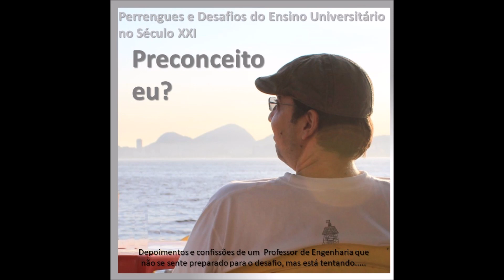Preconceito eu?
Da série: Perrengues e Desafios do Ensino Universitário no Século XXI. Uma coletânea de pensamentos, desabafos e contribuições para reflexão neste mundo em transformação que o ensino universitário. Ainda mais em tempos de Pós-Pandemia!